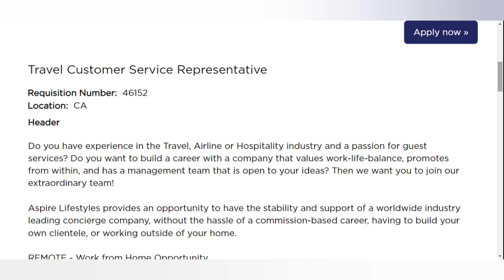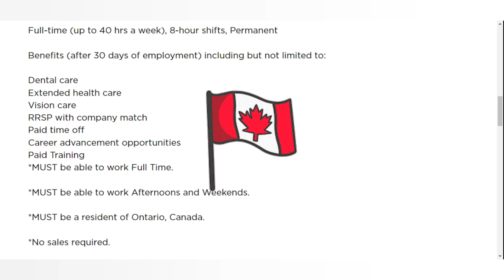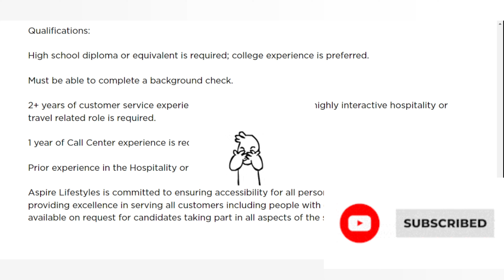$20/HR Travel Customer Service Representative Full -Time Work From Home *OPEN TO CANADIAN RESIDENTS*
Discover an amazing opportunity with Aspire Lifestyle as they seek a passionate Customer Service Representative. Enjoy the benefits of a full-time work from home position, offering a competitive salary of $20 per hour. Embrace a rewarding career journey while providing exceptional customer support. Don't miss your chance to join a dynamic team. Apply now and unlock a world of possibilities with Aspire Lifestyle!

THIS IS ME SMILING THROUGH THE BULLSH*T! Journal